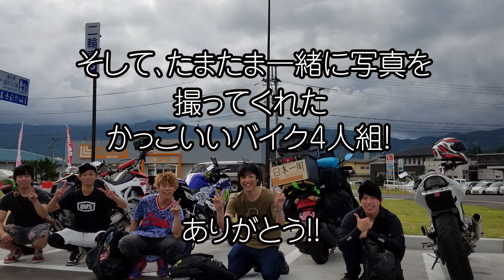【ゆっぺ旅】カブでオタクが日本一周！#2「仙台港へ向かえ！」【旅動画】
いざ仙台港へ！！道の駅はやっぱり…最高ですな！！